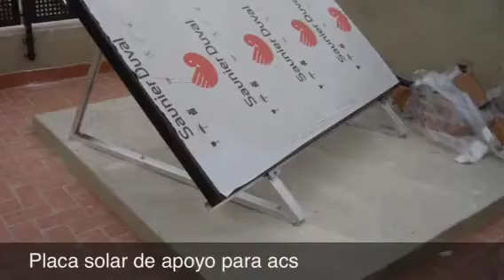Suelo Radiante Refrescante y Sistema Solar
Breve video de una instalación realizada en Valencia de Calefacción por suelo radiante refrescante, usando la misma instalación para calentar y refrescar la vivienda con una enfriadora con bomba de calor, con un mayor rendimiento y menor consumo. La caldera está sólo como apoyo en caso de necesidad del sistema en invierno.

Instalaciones Navarro Hermanos SL.
Calle Peñiscola Nº 25 bajo
46019 - Valencia
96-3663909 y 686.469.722